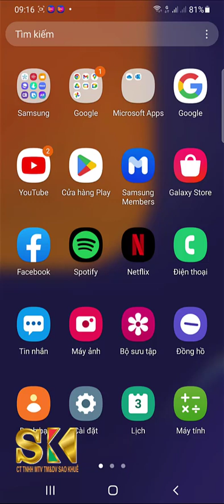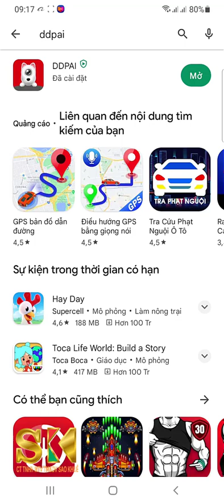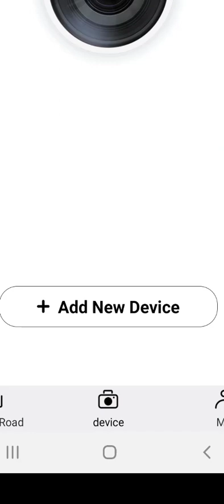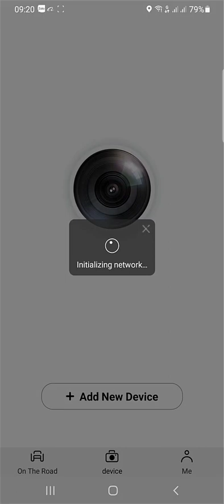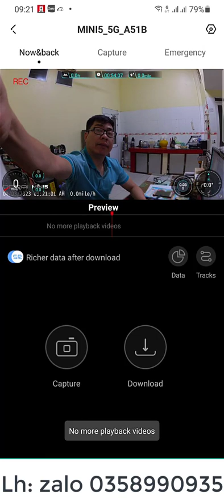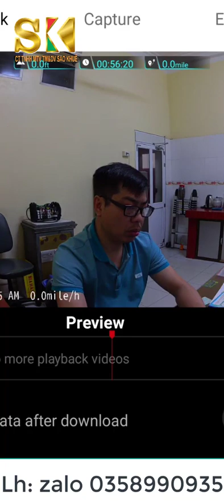Cài đặt ứng dụng cho cam hành trình DDPAImini5 và một số nhận xét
Đặng Khôi